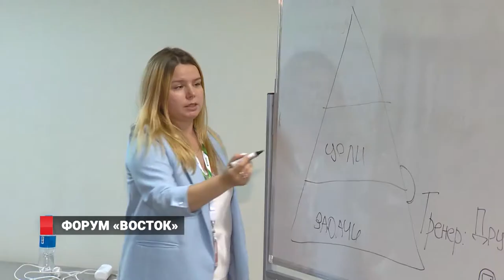Форум «Восток»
В августе в Приморском крае состоится всероссийский молодежный образовательный Дальневосточный форум «Восток». В течение нескольких дней порядка тысячи ребят со всей страны будут участвовать в мастер-классах и семинарах, общаться с приглашенными гостями и составлять свои проектные работы. Форум пройдет в два этапа.